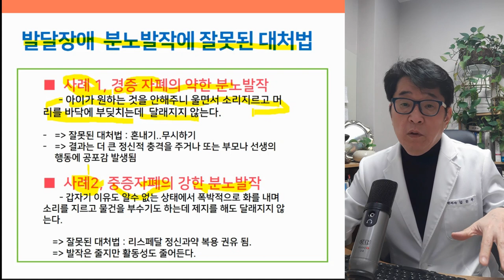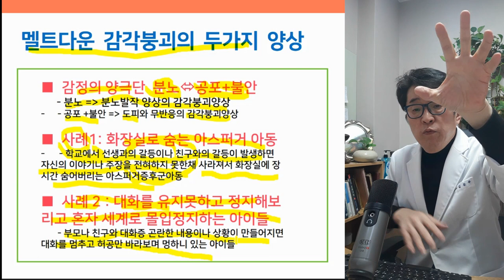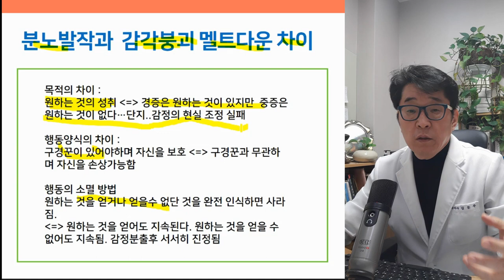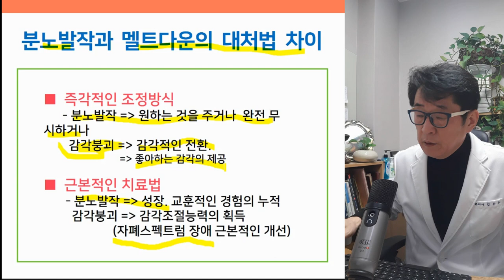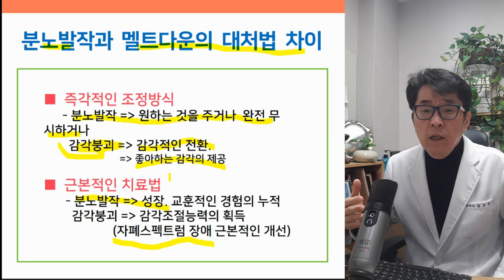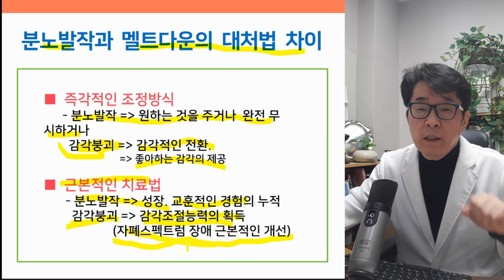분노발작 원인 해결방법 - 멜트다운 감각붕괴현상 이해하기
아스퍼거증후군치료, 자폐치료사례, 자폐증치료사례, 자폐스펙트럼장애치료사례, 발달지연, 발달검사, 눈맞춤, 발달지연 아동,말이늦은아이,자폐성장애, 말이 늦은 아이,자폐증완치,자폐완치,분노발작,멜트다운,